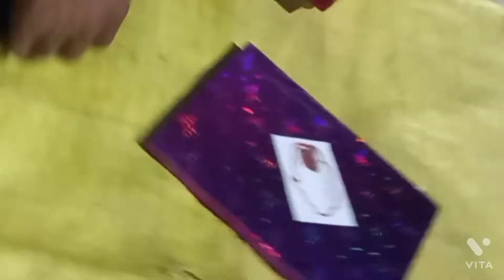Gift kese pack kare | Gift kese pack hotahai| Gift pack karne ka tarika | Gift ribbon I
Gift kese pack kare | Gift kese pack hota
hai| Gift pack karne ka tarika | Gift ribbon I
packing a gift yourself
@aditya m vlog

यह सारा वीडियो मेरे द्वारा edit किया गया है इस वीडियो का पूरा आवाज मेरा है मेरा नाम sk madheshiya है इसकी जांच के लिए आप ऊपर वाले लिंक पर क्लिक करके जांच कर सकते हैं धन्यवाद